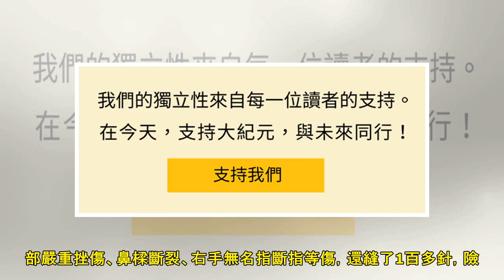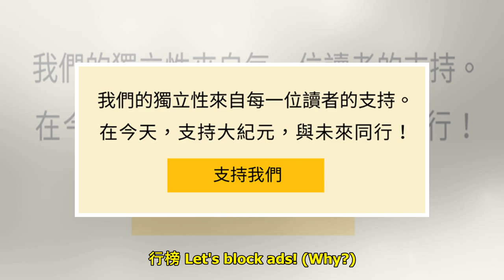台歌手江明學租屋處輕生 現場未留遺書 - 大紀元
人氣: 408 【大紀元2019年06月18日訊】（大紀元記者馬維芬綜合報導）台灣民歌手江明學今（18）日上午被房東發現在新北市的深坑租屋處輕生。根據媒體披露，江明學有積欠房租並失聯的情況，房東通知警...